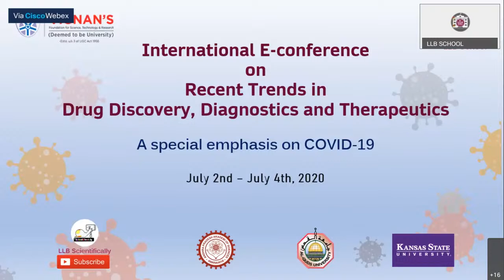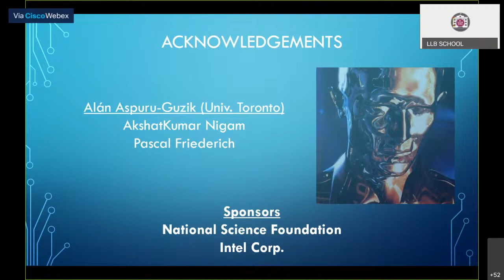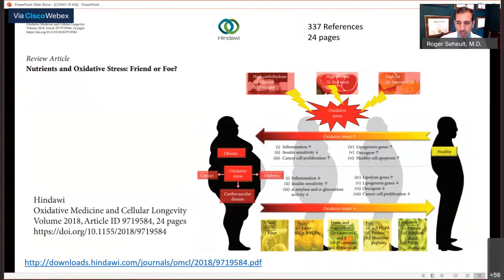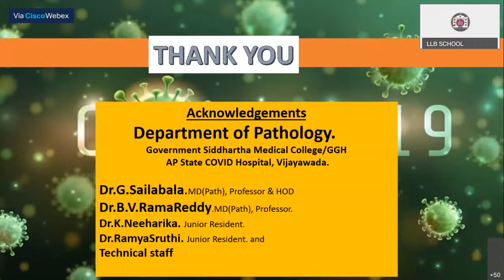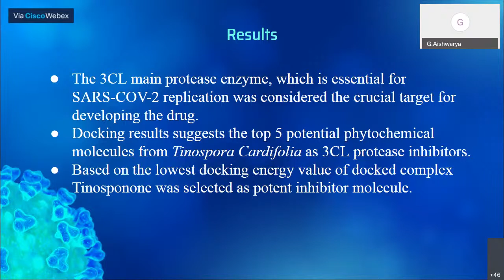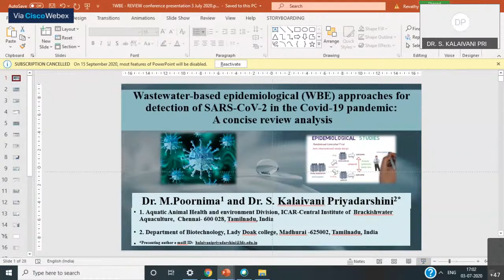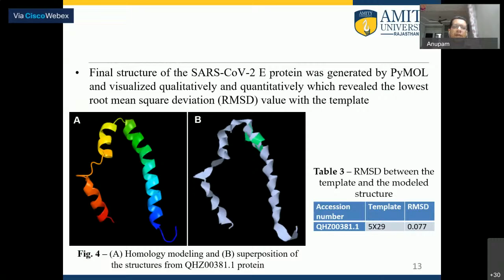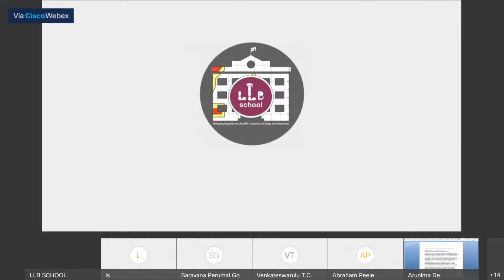International E-conference organised by VFSTR & LLB School -DAY2_JULY 3, 2020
Three days “International e-Conference on Recent Trends in Drug Discovery, Diagnostics and Therapeutics: A Special Emphasis on COVID-19” during July 2-4, 2020, Organised by VIGNAN'S RESEARCH FOUNDATIONS, GUNTUR, AP, India in association with LLB-SCHOOL